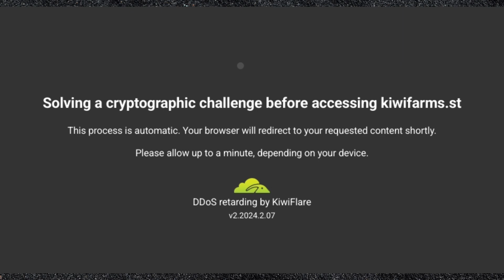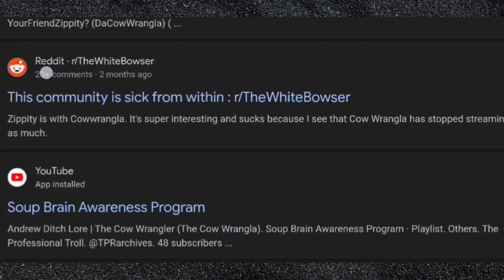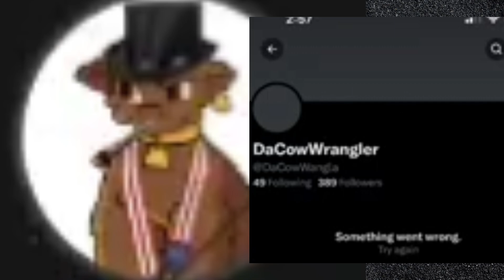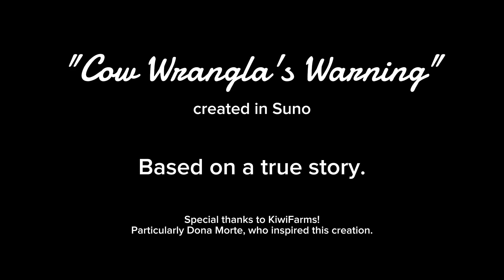COW WRANGLA'S WARNING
Music made in Suno. Special thanks to KF and user Dona Morte for her post which inspired this.

Welcome to the Void, the sacred swamplands. I am your host, Valkyrie, the Lightbringer - the umpteenth of her name - rightful priestess of the crows and knower of things, Velcro of the Fuckshit Sea, and Mother of Swampthings.

☆★☆★☆ Help a Pal Out!

☆★☆★☆ Specs for Nerds!
★ MONITOR: Sceptre HDMI 165 Hz
★ CASE: Fractal Design North Chalk White w/ Glass
★ MOTHERBOARD: Asus TUF Gaming x570-Plus
★ OS: Windows 11 Home
★ PROCESSOR: AMD Ryzen 5 5600X 6-Core Processor 4.20GHz
★ VIDEO CARD: MSI 3080 10GB
★ RAM: Corsair Vengeance 64 GB RGB Pro SL (4x16GB)
★ SSD: Samsung Evo 970 1TB
★ COOLER: Corsair H100i Elite Capellix
★ CAPTURE DEVICE: ElGato HD60
★ TABLET: Wacom Intuos Pro (Medium)
★ PHONE: Samsung Galaxy S20 Ultra

☆★☆★☆ Program Party!
★ ILLUSTRATION: Adobe Photoshop CS6 & IbisPaint X
★ VIDEO EDITING: Canva, CapCut, VideoPad by NCH Software
★ STREAMING: StreamYard & StreamLabs

Valkyrie means "chooser of the slain", all musical insinuations of life and death are tongue in cheek. Give yer balls a tug.